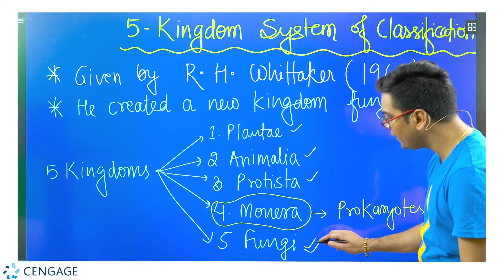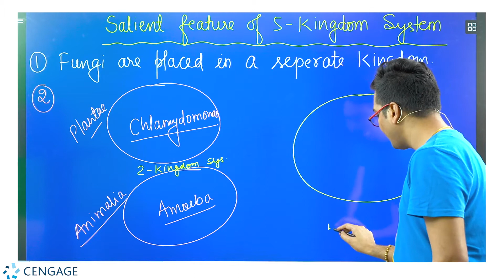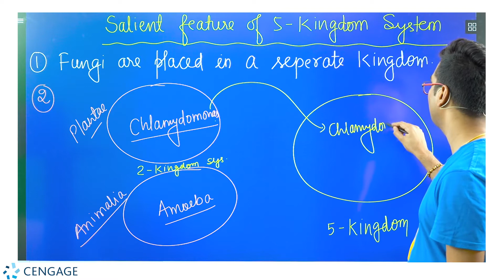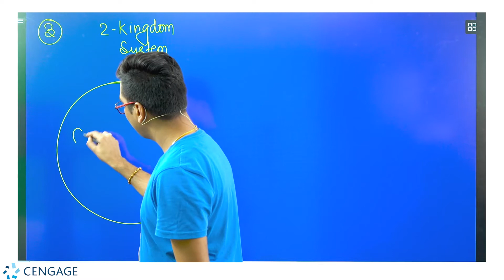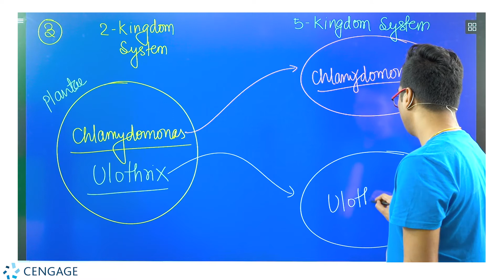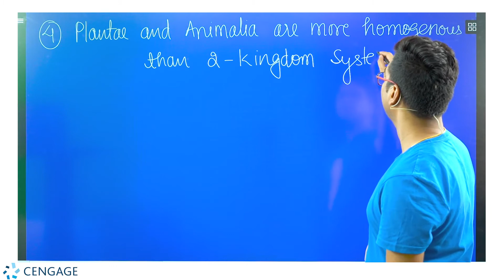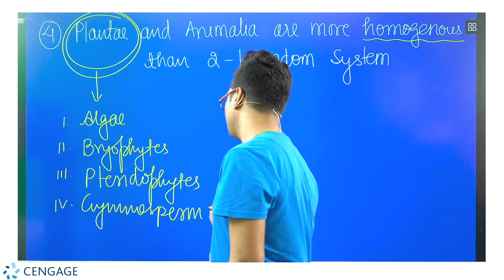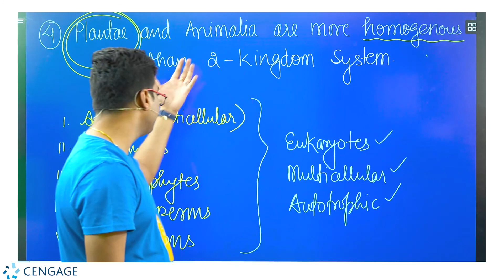Salient Feature of 5 Kingdom System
Are you a NEET aspirant? Preparing to crack NTA NEET 2022?
Searching around on YouTube for easy explanations on NCERT topics for NEET 2022 preparations.

Dr. Hariom Gangwar (MBBS, KGMU) has authored two textbooks for NEET preparation under Cengage brand titled Objective Bio NEET: Class XI and XII. If you are interested to buy them, then their Amazon and Flipkart links are given below:

Objective Bio NEET: Class XI & XII Combo ( Vol-1 & 2 )
Author - Hariom Gangwar

Objective Bio NEET: Class XI (Flipkart)

Objective Bio NEET: Class XII (Flipkart)

Maximize your chances in cracking NEET and JEE
Learn from our best-selling authors - B.M. Sharma, G. Tewani, K.S. Verma, Rumina Singh, K.S. Saini & Dr Hariom Gangwar. We upload self-explanatory videos on different topics on a regular basis. We hope that these videos will be helpful to all JEE & NEET aspirants in clearing your concepts.

Best of luck with your preparation! Keep learning!